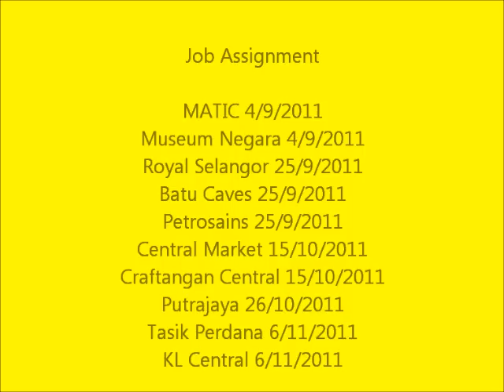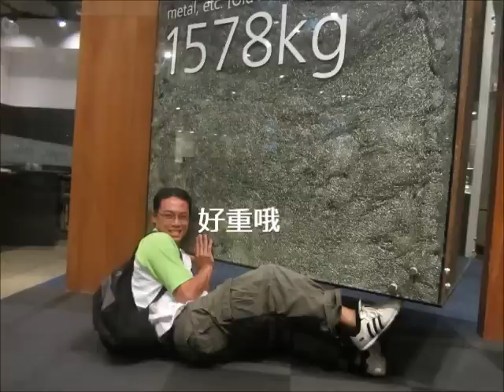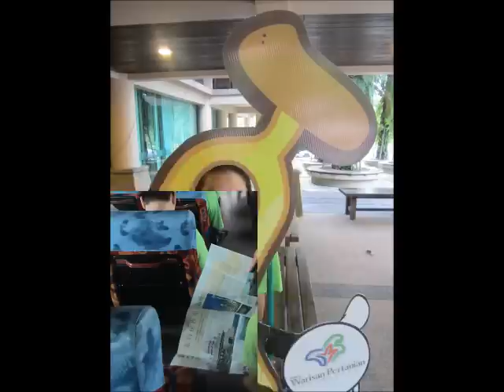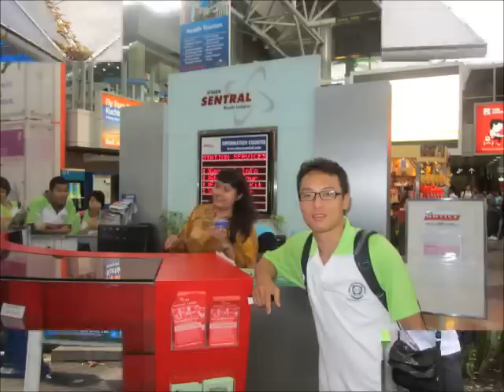Git tg course july 2011.wmv